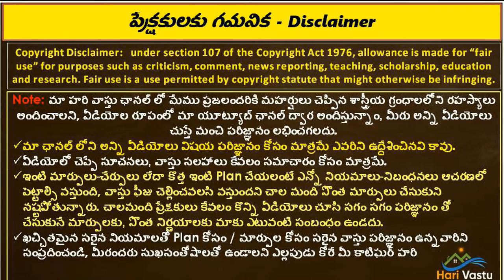అద్భుతమైన దక్షణ సింహద్వారం ఇల్లు || South Facing home Tour || hari vastu Videos